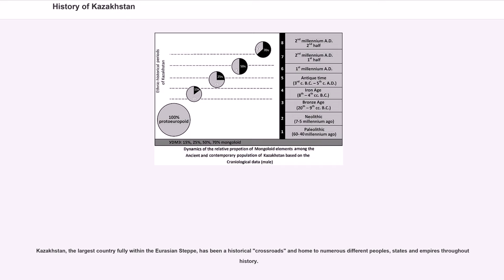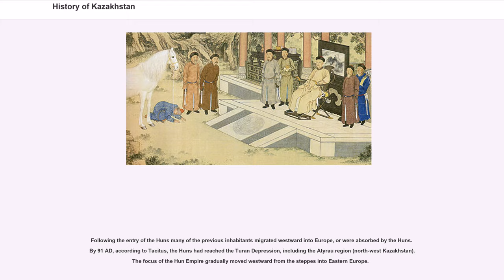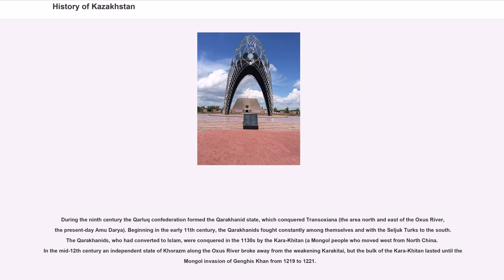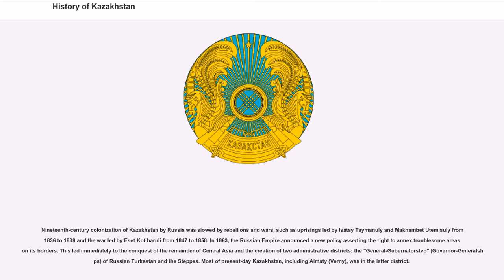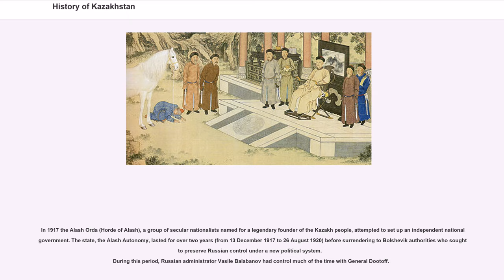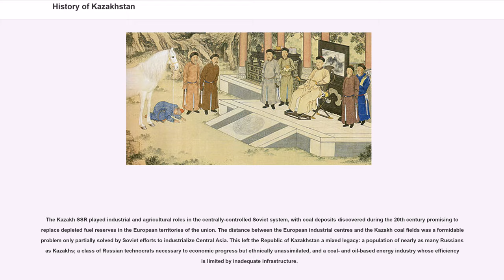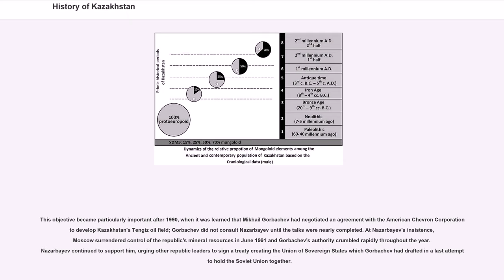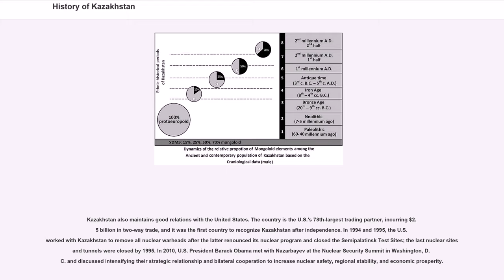History of Kazakhstan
Kazakhstan, the largest country fully within the Eurasian Steppe, has been a historical "crossroads" and home to numerous different peoples, states and empires throughout history.

Human activity in the region began with the extinct "Pithecanthropus" and "Sinanthropus" one million–800,000 years ago in the Karatau Mountains and the Caspian and Balkhash areas. Neanderthals were present from 140,000 to 40,000 years ago in the Karatau Mountains and central Kazakhstan. Modern "Homo sapiens" appeared from 40,000 to 12,000 years ago in southern, central, and eastern Kazakhstan. After the end of the last glacial period (12,500 to 5,000 years ago), human settlement spread across the country and led to the extinction of the mammoth and the woolly rhinoceros. Hunter-gatherer communes invented bows and boats, and used domesticated wolves and traps for hunting.

The Neolithic Revolution was marked by the appearance of animal husbandry and agriculture, giving rise to the Atbasar, Kelteminar, Botai, and Ust-Narym cultures. The Botai culture (3600–3100 BCE) is credited with the first domestication of horses, and ceramics and polished-stone tools also appeared during this period. The fourth and third millennia witnessed the beginning of metal production, the manufacture of copper tools, and the use of casting molds. In the second millennium BCE, ore mining developed in central Kazakhstan.

The change in climate forced the massive relocation of populations in and out of the steppe belt. The dry period which lasted from the end of the second millennium to the beginning of the 1st millennium BCE caused the depopulation of the arid belts and river-valley oasis areas; the populations of these areas moved north to the forest steppe.

Following with the end of the arid period at the beginning of the first millennium BCE, nomadic populations migrated into Kazakhstan from the ...